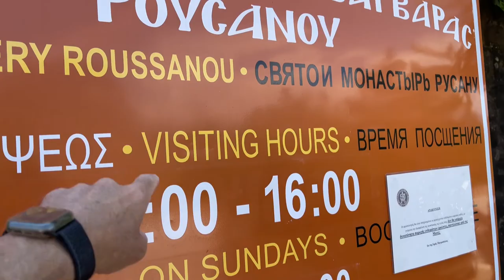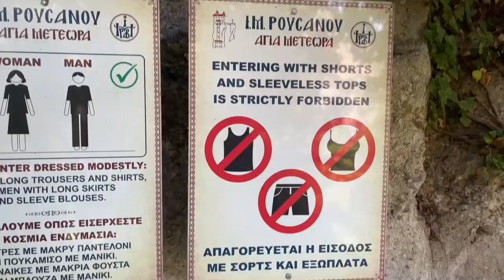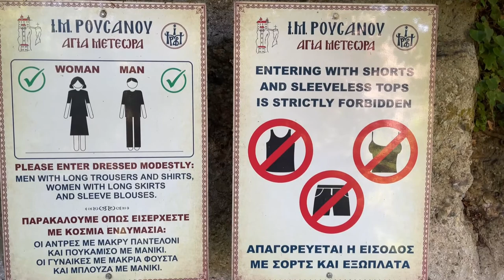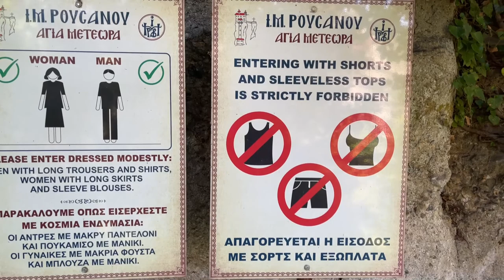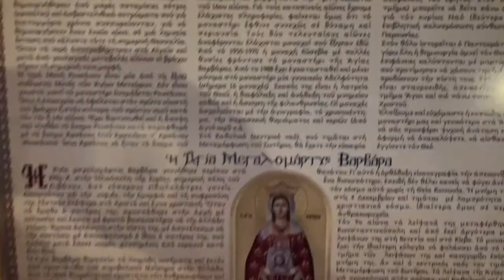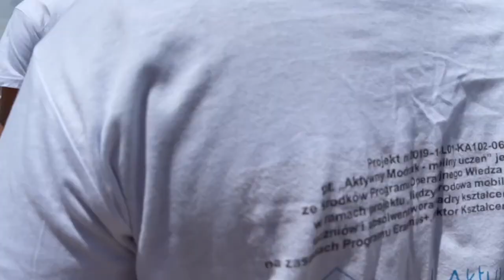Holy Monastery of Rousanou or Agia Varvara Roussanou. - Meteora Greece - ECTV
The Monastery of Agia Varvara Roussanou in Meteora, Thessaly: The Monastery of Agia Varvara Roussanou is one of the six active monasteries in Meteora. It is dedicated to Agia Varvara (Saint Barbara), honored on December 4th. Its building complex covers the entire terrace of the long rock situated in a beautiful place within the green forest. The monastery was founded in 1529 A.D.by the brothers Ioasaph and Maximos from Ioannina.

The katholikon dedicated to the Transfiguration of Christ (Metamorphosis of Sotiros) was built around 1530 A.D. above the ruins of an old Catholic monastery. The frescoes of the temple date back to 1560 A.D. decorated by an unknown artist of the Cretan painting school. The monastery was a refuge for the poor people and families during the troubled days. In the 19th century, the monastery declined and today it is inhabited only by a few monks.

The monastery consists of a three-storey building. On the ground level, there is the Church of the Transfiguration of Christ with several cells. The second and third level are occupied with reception halls and an exhibition room. It is located towards the road from Kastraki to Meteora between the monastery of Anapafsa and Varlaam. It is accessed by several steps and a long bridge constructed in 1930.

The Holy Monastery of Roussanou, located at Meteora was first established in the 14th century. It received the name probably from the first hermit-monk who settled on the rock during that period. The main cathedral was founded at the end of the 16th century and was decorated thirty years later by a monk who lived at the monastery.

Compared to other rocks where monasteries were built, the one of Roussanou has a lower elevation, which makes it more accessible. The monastery was initially founded by monks and it suffered severe damage during World War II. It became a convent not that long ago in 1988 and today more than 15 sister nuns live in the monastery.

The beautiful wall-paintings of the Catholicon were executed in 1560, when the priest-monk Arsenios was the abbot of the monastery. The unknown hagiographer seems to have been a very skilful artist and successfully follows the Cretan School style. The mo

Visit Roussanou for a different view of the surrounding cliffs and the adjacent Meteora Monasteries. Follow the pathway from this monastery to the upper main road and discover an off-the-road panoramic view point spot that allows you to walk on bear rocks! Don’t miss out on this photo opportunity!